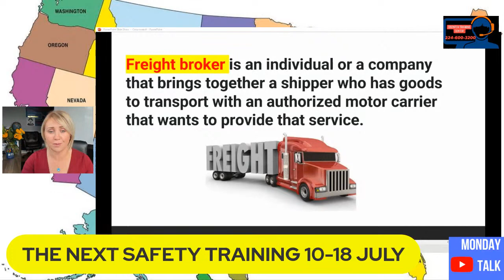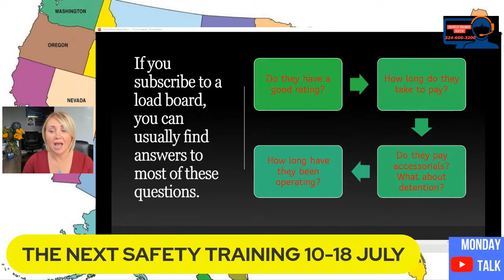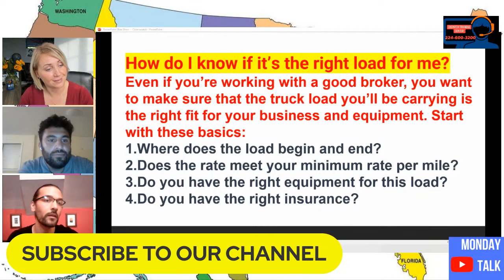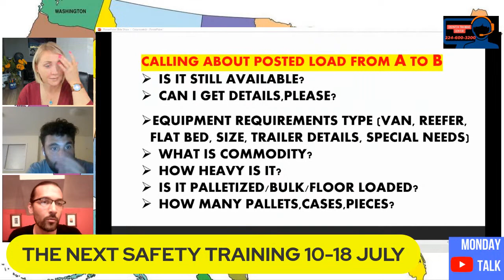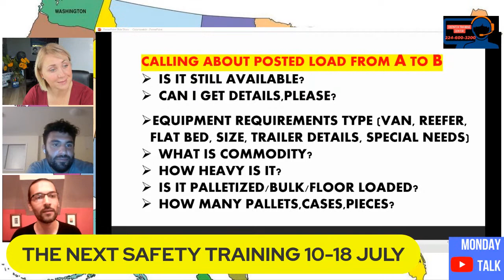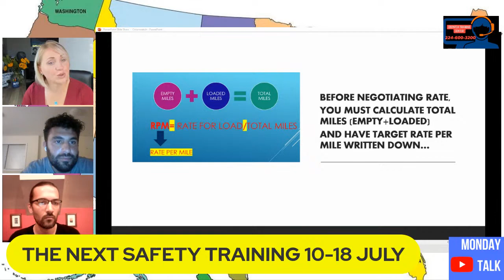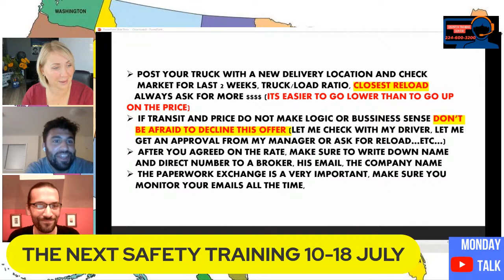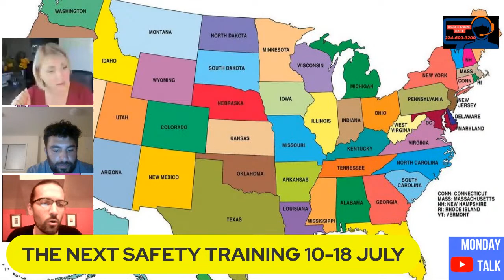How to establish relationships with freight brokers?